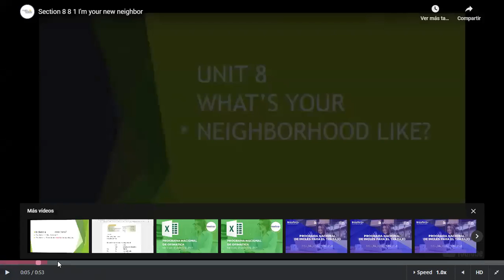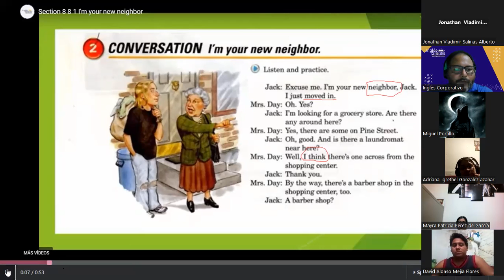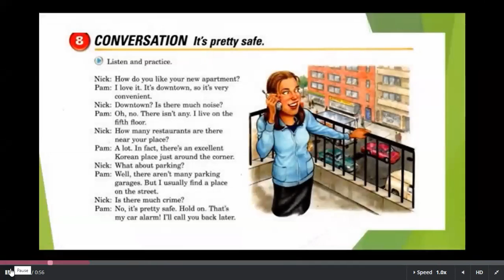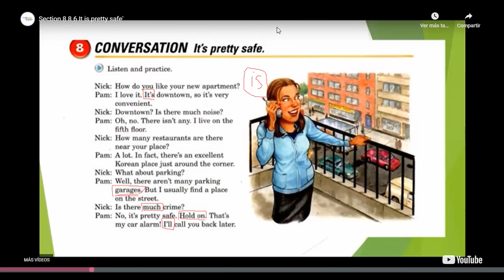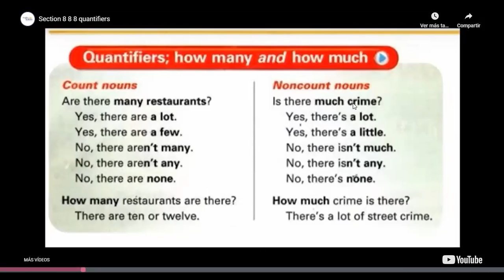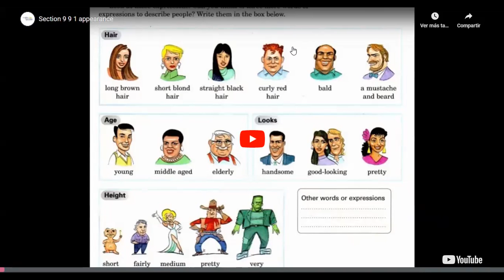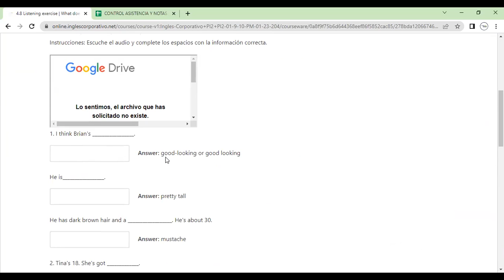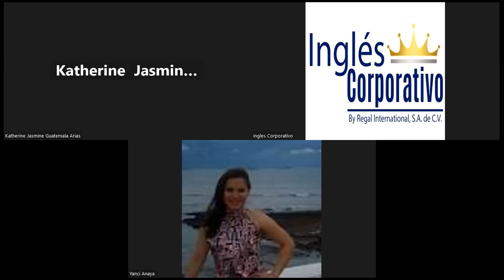Class 12-2-02-2023-FI-REGA-105-Morales Portillo-Knowledge Check-Sections 3 & 4